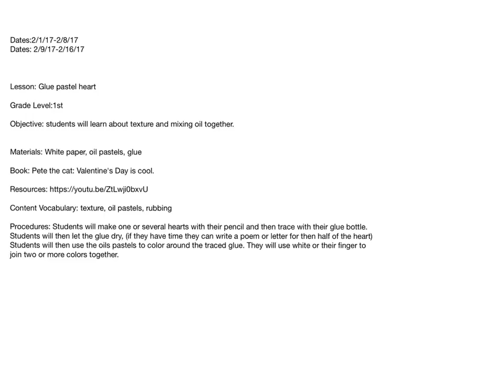1stgrade 2-8;2-16 valntines oil pastel (2)